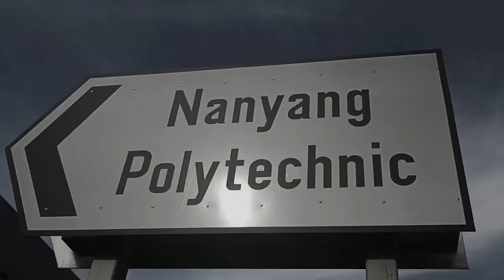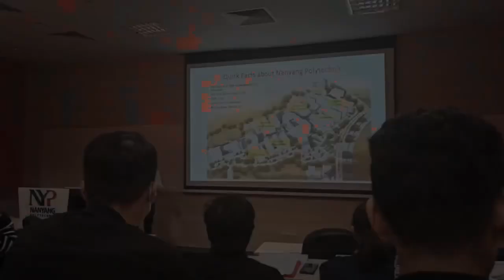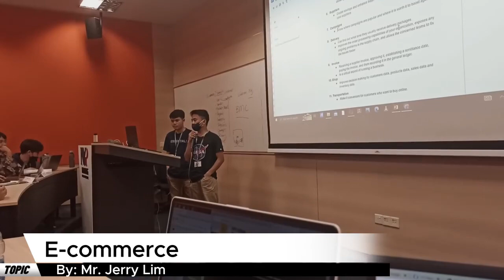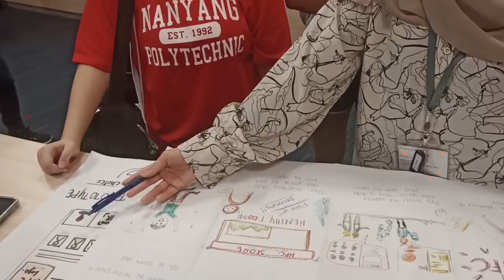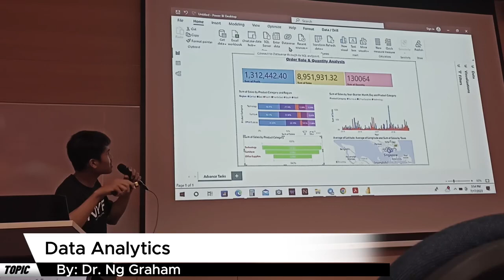DIT students Training in Nanyang Polytechnic International , Singapore (Batch 1)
Diploma in IT students Jimson Usayan (DIT batch 1) and Jurell Sierra (DIT batch 4) share their training experience in Nanyang Polytechnic International, Singapore IT Dept. last June 25 to July 22, 2023 facilitated by TESDA for the ASEAN-ROK Mobility Programme sponsored by KCCI of South Korea.